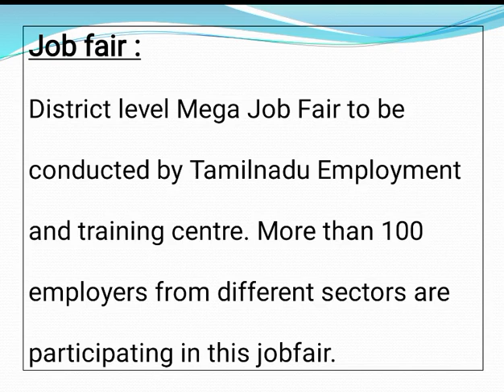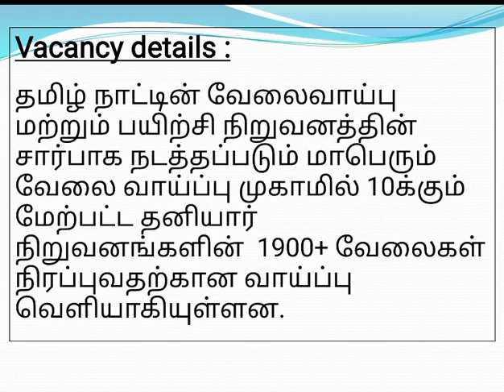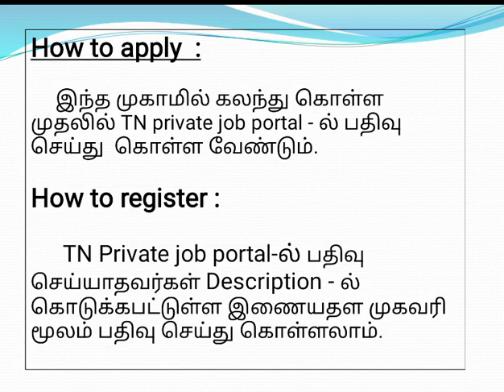✨✨ தமிழக அரசு துறையின் மூலமாக வேலை வாய்ப்பு | 💯 நிரந்தரமான வேலை | Know Your Career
Contact person name : Mr. Madhan
Role : Organaiser job fair.

Job fair address :👇
Alagappa government Arts college,
Illuppakudi village,
Sivagangai - Karaikudi.